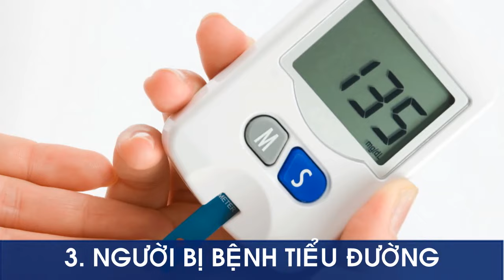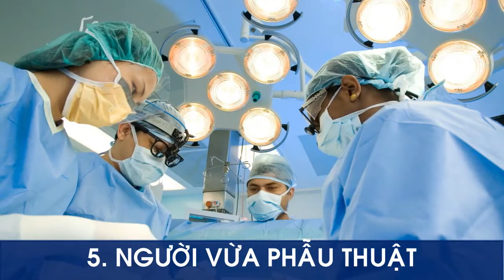🍏Sống Khỏe Mỗi Ngày - 5 Đối Tượng Cần Tránh Xa Mướp Đắng 🍍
🍏 5 Đối Tượng Cần Tránh Xa Mướp Đắng
Mướp đắng là loại thực phẩm có tác dụng giải nhiệt và chữa được nhiều loại bệnh. Tuy nhiên, loại quả này cũng có tác dụng phụ nguy hiểm đối với một số người.

🍏Phụ nữ mang thai và cho con bú
🍏Người bị bệnh huyết áp thấp
🍏Người bị bệnh tiểu đường
🍏Người bị bệnh thiếu men (enzyme) G6PD

🍏Người vừa phẫu thuật